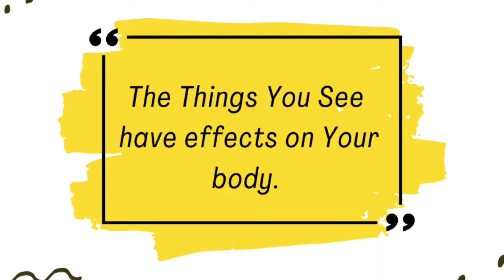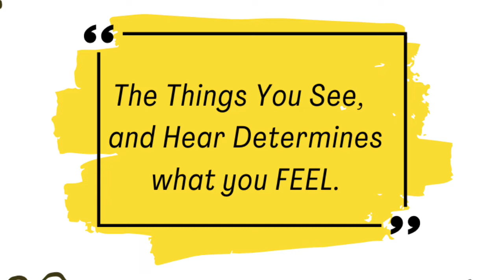3 Major Causes of Masturbation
There are many causes of masturbation. Masturbation are not mostly caused by the devil it is usually caused by the things people do. In this video we shall be looking at three causes of masturbation.